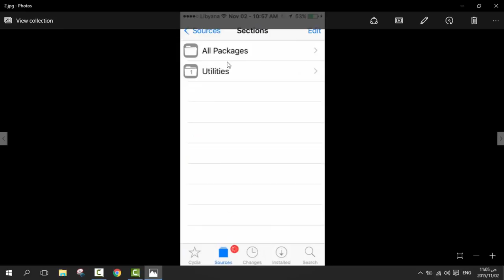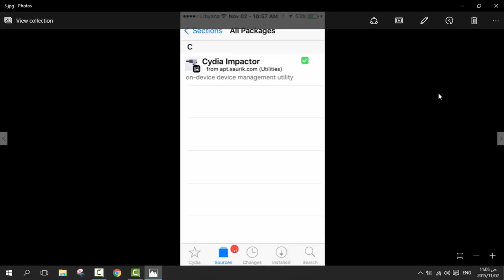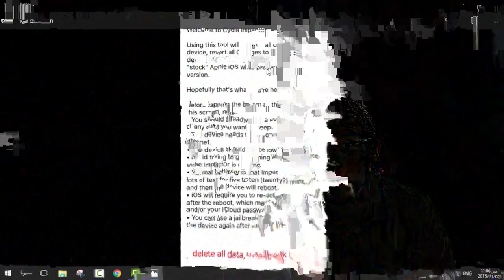الحلقة 327 عمل ريستور لـ ios9 0 2 بدون التحديث إلى 9 1 بدون حاسوب وبإستعمال أداة impactor